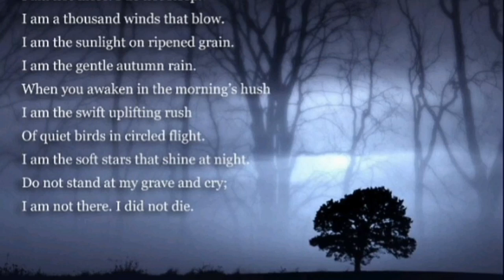Do Not Stand At My Grave And Weep in Malayalam|മലയാളം|Mary Elizabeth Frye